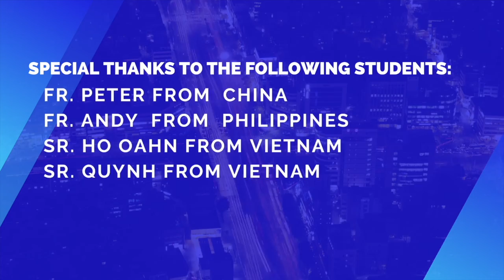News Broadcast - 3rd Cycle 2021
The learners of Teacher Mae and Teacher Gemini produce this short news broadcast about the various pandemic-related happenings in their respective countries.